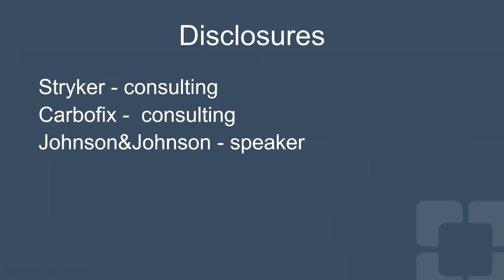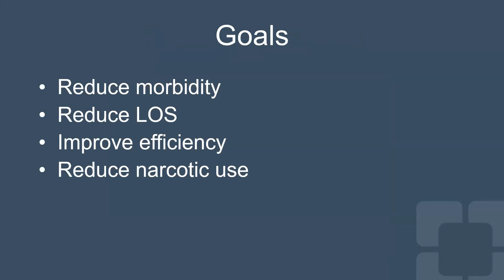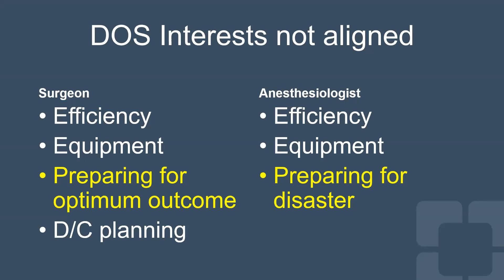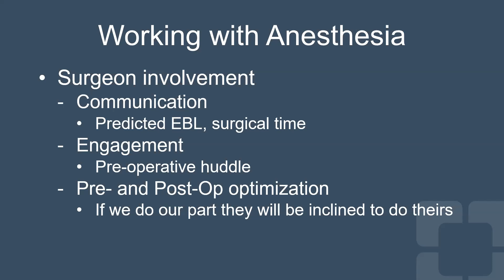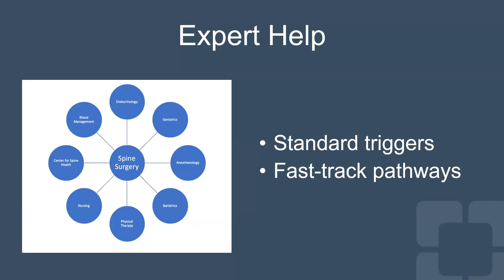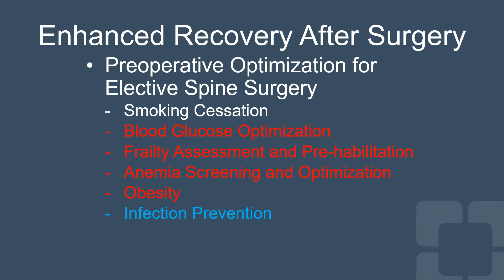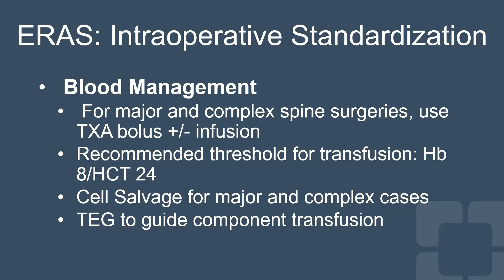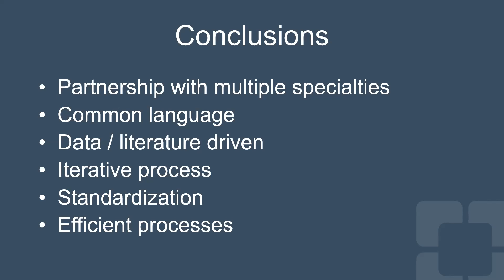Comprehensive ERAS for Spine Surgery The Cleveland Clinic Experience Ajit Krishnaney, MD